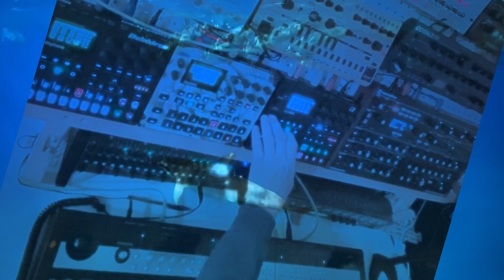Neutral Buoyancy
The HWJ Weekend Challenge is about Weightlessness.

Featured here are the Novation Peak, Syntakt, Digitakt, Digitone, Blofeld and Korg Radias.